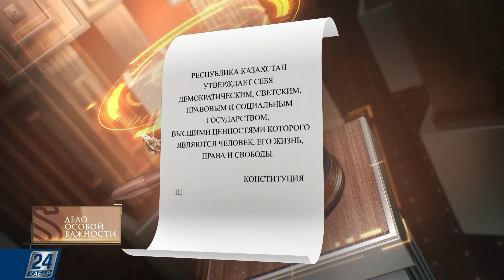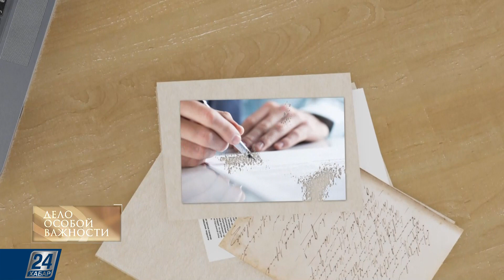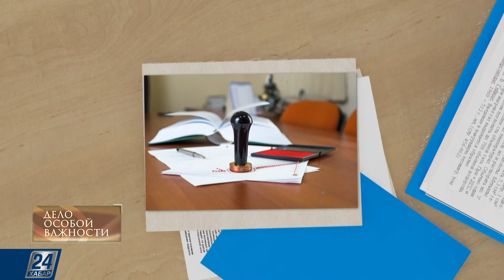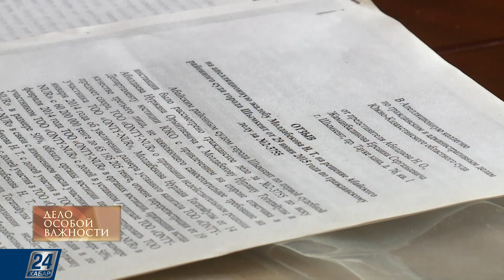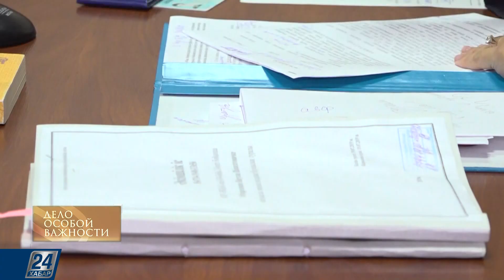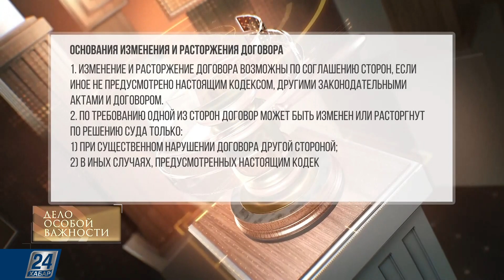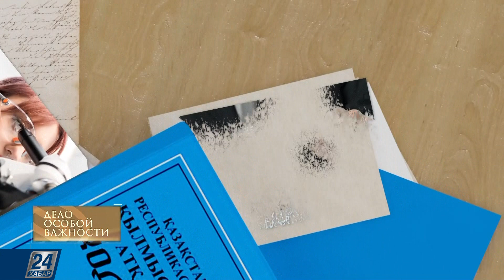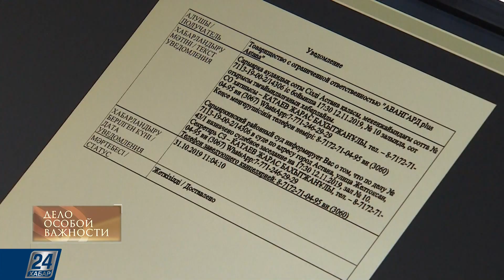Лишился бизнеса в результате одной сделки | Дело особой важности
История этого выпуска:

- Битва за уставной капитал в Шымкенте: как лишиться бизнеса в результате одной сделки?

- Доверяй, но проверяй: чем чреваты визиты к нотариусу в состоянии алкогольного опьянения;

- Подделка документов и фальсификация доказательств доказаны, но юридический спор выигран. Возможно ли такое?